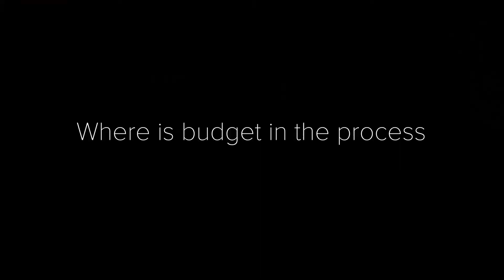Budgeting in agile projects | Agile Practitioners #2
Managing project budgets in agile software development with Scrum may seem vague. Who is managing the budget? How do we know how much an MVP will cost, if there is no upfront project plan? We discuss how we approach product development with Scrum combined with our process.
We are agile software development company and international software outsourcing partner for companies from around the world. In this episode, we share our experience working with transparent project budget and discuss how we answer the most common questions related to project budget: How can we provide an estimate of how much an MVP (minimum viable product) would cost? What roles are involved in estimating, planning, managing and controlling a project budget? We appreciate your comments.